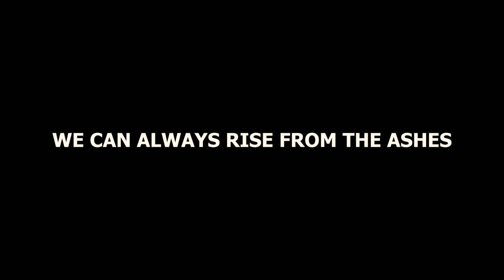KVA-ക്ക് Gun പവർ ഇല്ലല്ലേ | City-ലെ One of the Best ടീമിനെ അടിച്ചു തന്നെ Turf പിടിച്ചെടുത്തു 🔥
KVA vs MS13 Turf War GTA Roleplay

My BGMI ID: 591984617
Device Using: iPhone 12 Pro Max
Controls: 4 Finger Claw

Editing:
In PC: Adobe Premier Pro
In Android: Kinemaster Pro
In IOS: iMovie